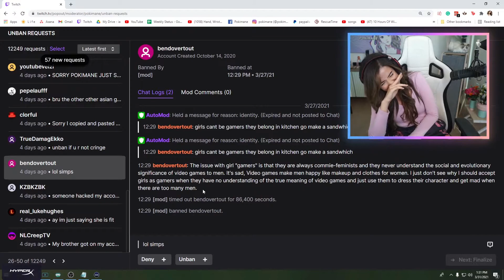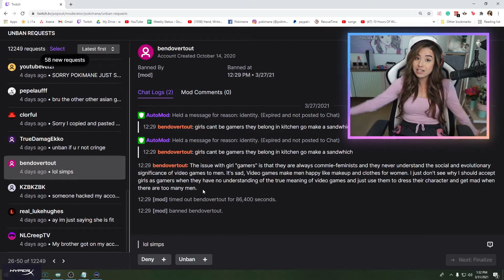Pokimane talks about showing 8OOBS straight for a minute!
Enjoy :p